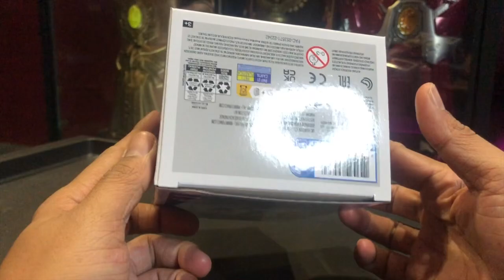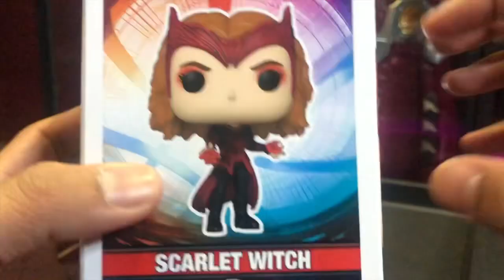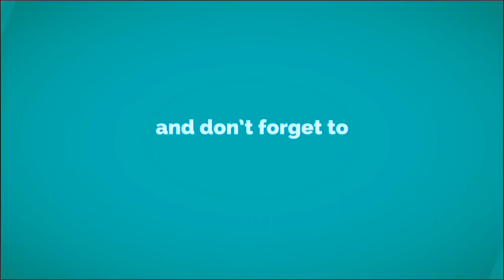Test Glow Scarlet Witch Funko Pop Malaysia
Video kali ini saya nak test glow funko pop terbaru dalam koleksi saya iaitu Scarlet Witch dari movie Doctor Strange in the Multiverse of Madness